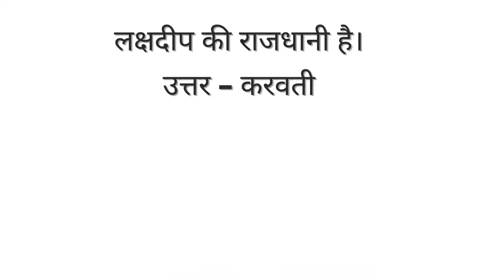GK IMPORTENT QUESTION CUCET EXAM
आप की  क्लासेस CUCET FIGHTER - INDIA EDUCATION HUB के APP पर चलेगी जिसको आप PLAY STORE से DOWNLOAD कर सकते है

CALL FOR ANY COURSE -: 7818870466
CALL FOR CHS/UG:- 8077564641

CUCET FIGHTER - INDIA EDUCATION HUB is a single gateway to success in University Entrance exams, powered by HRD EDUCATION Pvt. Ltd, the most trusted name in University Entrance Exams, has had 250+ plus results in the last year. We provide Career counseling, Online Videos, Live Classes, Motivation, Tests, Daily Quiz, Doubt Clearing Sessions, Mentoring - all built into a single app. In this app, We Are Providing Online Courses For Central & State Universities like Banaras Hindu University, University of Allahabad, University of Delhi, Aligarh Muslim University, Jamia Millia Islamia, Jawaharlal Nehru University, Babasaheb Bhimrao Ambedkar University. All classes are Hindi & English. Students can earn referral points and performance coins to subsidize add-on courses. Learning will be a hassle-free experience, for students at their convenience of time and place. And that too, from a bunch of committed teachers
          CUCET FIGHTER - INDIA EDUCATION HUB  was established in the year 2019 and has helped more than 10,000 Entrance aspirants get University, mostly in BHU, AU, DU. We have been a bit pedantic, no-nonsense, strict, and intuitive in our ways, all these years. We promise not to swerve from any of these core precepts, in which we find real value. We believe that ‘learning is the celebration of the intellect’, and our ways of teaching have always been of an engaging kind. We believe, we have the biggest reservoir of practice questions, which we continuously update to the demanding needs. And our Institute has brought you online courses to prepare for the entrance exam, you can prepare for your entrance exam better by joining these online courses and by bringing good score and good rank in the common entrance exam. You can study in your favorite university and take your life to different heights, so join an online course today and fulfill your dream.
            We realize that conventional methods used in schools are the best to learn concepts. But to ensure success in University Entrance exams, where accuracy and speed matter heavily, logical methods are needed to arrive at the correct answer, in a flash. Hence we make a judicious mix of both conventional and logical methods to provide a competitive edge to our stude .Ae resultwillbeethestudentscognitive abilitiess will get nurtured and reinforced, which may help them hunt their career successfully. We are providing online classes for these courses BHU CHS 6/9/11(All Stream) UG courses B. A Hons. – ARTS & SOCIAL SCIENCE B.sc in Nursing/Maths/Biology/Agriculture Ba LLB (5year) LLB (3year) B.ed (Art/Science) PG COURSES Master of library science. Master of social work. Master of library and information science. Public administration. MPMIR
       CUCET FIGHTER - INDIA EDUCATION HUB  is not just a mobile app. It’s a virtual classroom, with the most updated materials, handled by the best in the business.